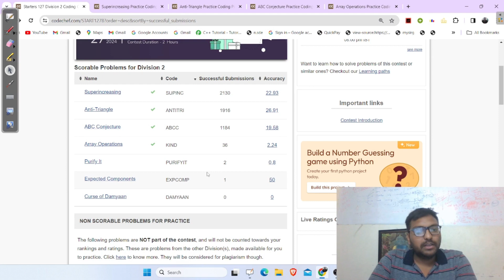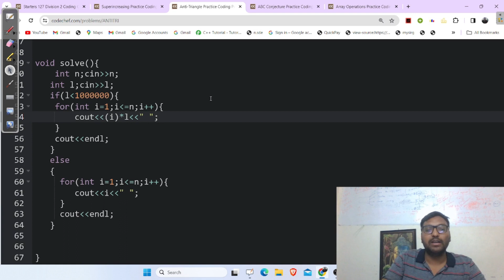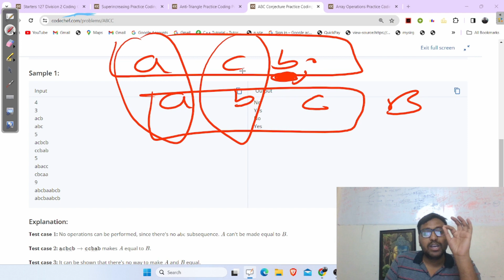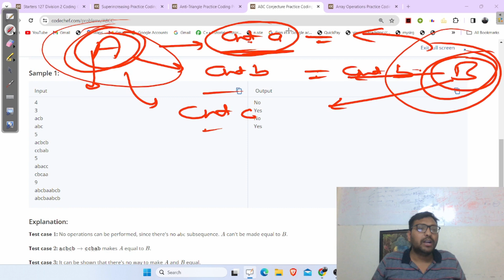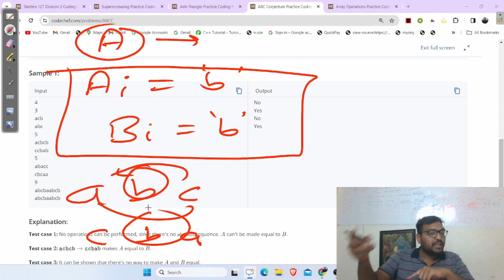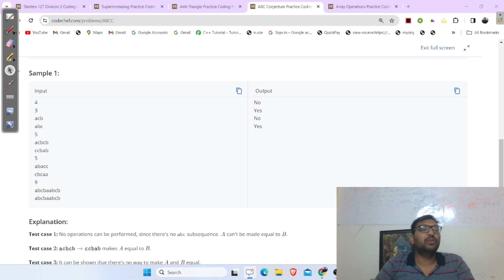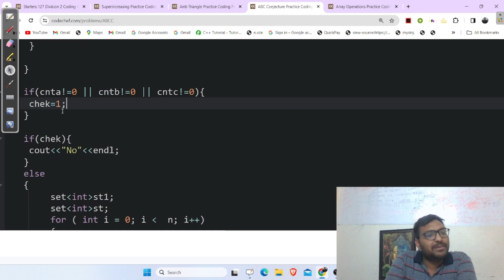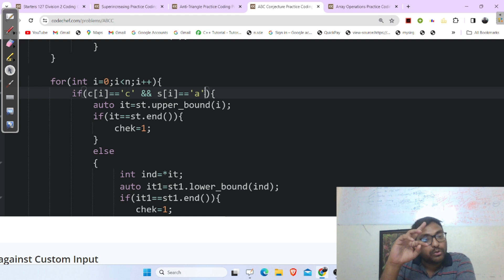CodeChef Starters 127 Solutions || Superincreasing | Anti-Triangle | ABC Conjecture